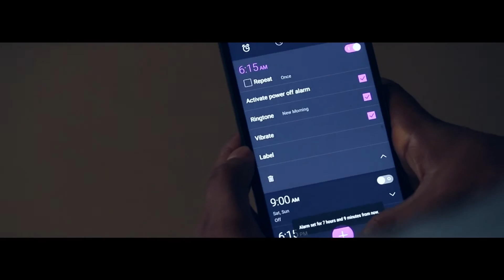Nizhalattam - New Malayalam Short Film 2016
Screenplay & Direction : Rahul Radhakrishnan
DoP & MakeUp : Amal Sudhi
Art Director : Mayajain
Associate Director : Siddhu Madhav
Production Controller : Ajay Kumar
Voice Dubbing : Sidharth (Prestige Audio Lab)
Editing : Rahul Radhakrishnan
Dialogues : Vignesh
Costumes : Arjun Raj
Casting : Varun
Subs : Sachin Santhosh